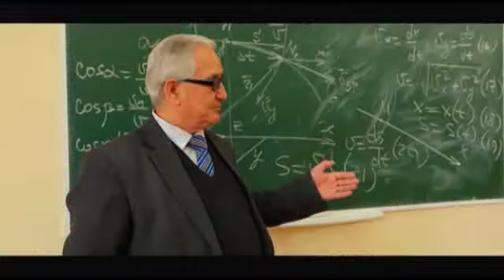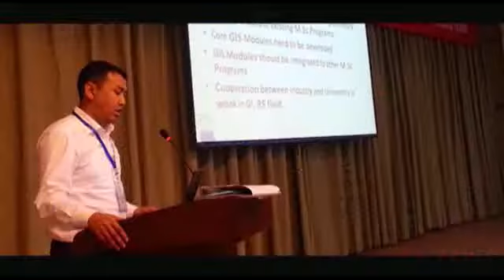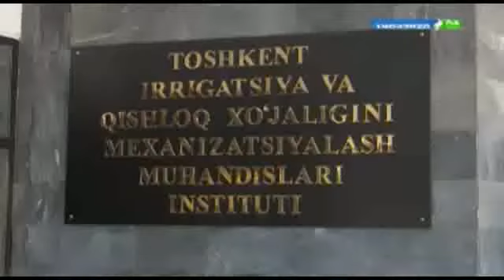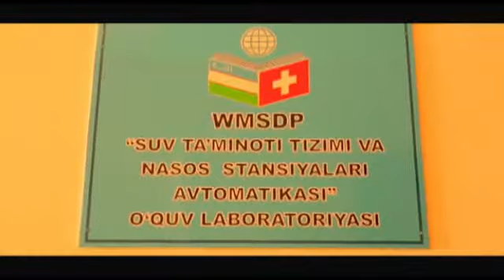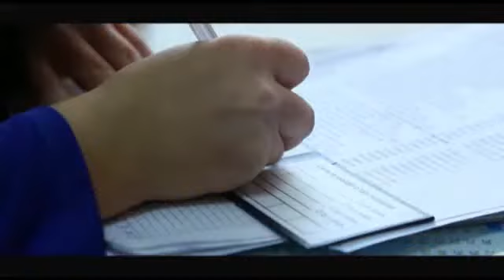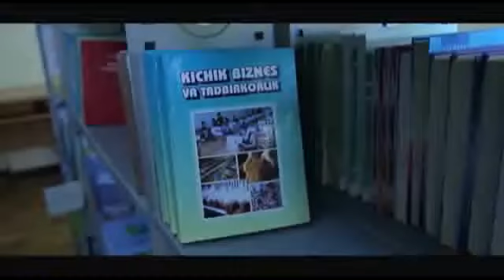Toshkent irrigatsiya va qishloq xo‘jaligini mexanizatsiyalash muhandislari instituti